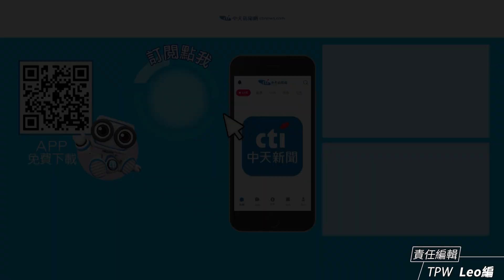【撩星聞】FTISLAND寵台粉再抵寶島開唱 3帥機場親民收禮揮手致意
韓樂團FTISLAND今年4月才來台開唱，相隔113日後，8/13再度將巡演安可場帶來台灣，3人也於前一天抵達寶島囉！